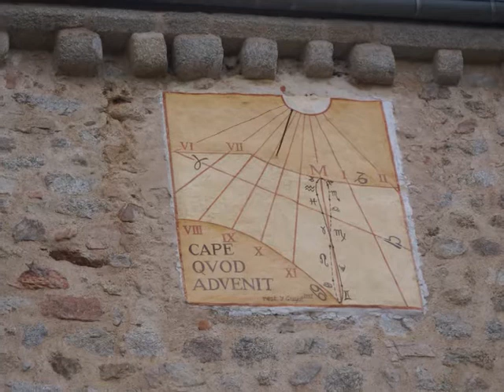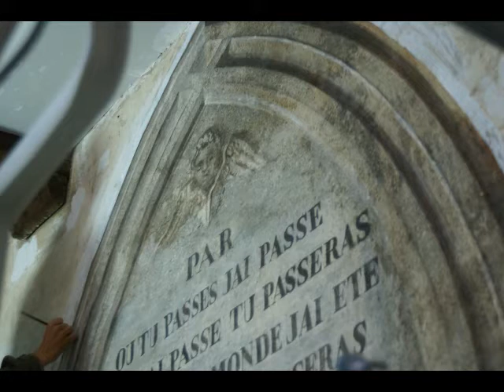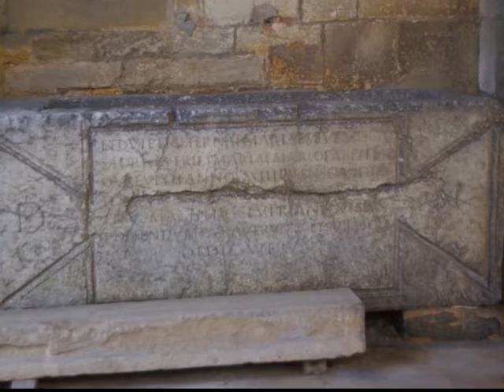Escapade en roannais - 1ère partie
Visite du roannais 9 et 10 mai 2012, Saint Haon le Châtel et Charlieu